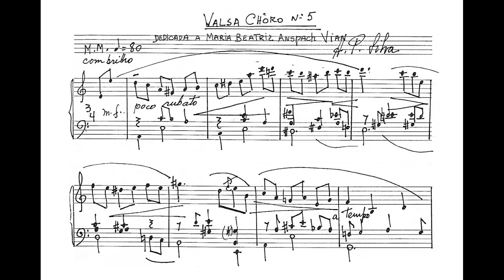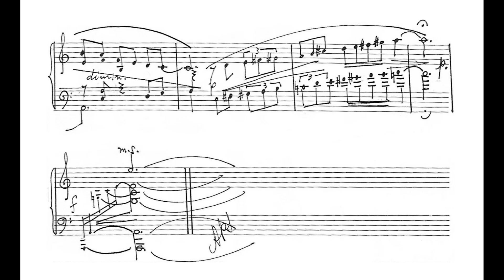Adelaide Pereira da Silva - Valsa-choro No.5 (Sylvia Maltese, piano)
Valsa-choro No.5, de Adelaide Pereira da Silva, interpretada por Sylvia Maltese.
Nossos agradecimentos a Sylvia Maltese pelo envio da gravação e da partitura para a elaboração deste vídeo.